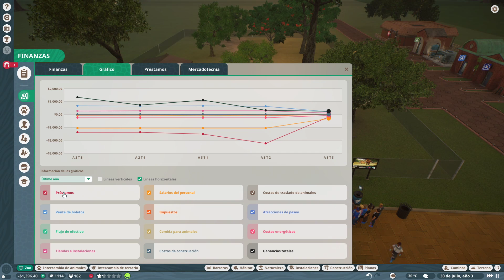Planet Zoo capítulo 7